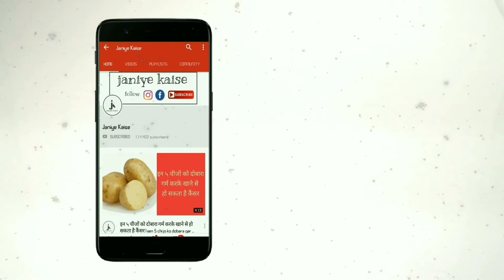आइब्रो घनी करने का यह है गजब का नुस्खा, एक बार जरूर जानें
दोस्तों आज हम आपको अपनी इस v के माध्यम से एक ऐसे चमत्कारिक नुस्खे के बारे में जानकारी प्रदान करेंगे जो बहुत ही प्रभावशाली है जिसकी सहायता से आपकी आइब्रो बहुत ही ज्यादा घनी हो जाएगी। ऐसे बहुत से व्यक्ति व महिलाएं होती हैं जिनकी आइब्रो बिल्कुल भी नहीं होती और या फिर बहुत कम घनी होती है और आजकल की लाइफ काफी बिजी है जिस वजह से लोग अपनी इस समस्या की तरफ ध्यान नहीं दे पाते और यह महिलाओं और लड़कियों के लिए एक बड़ी समस्या का विषय है वह कई प्रकार की काजल और आइब्रो पेंसिल का इस्तेमाल करती हैं परंतु जो आइब्रो नेचुरल तरीके से काली और घनी होती है वे अलग ही दिखाई देती है और काफी खूबसूरत लगती हैं। आज हम आपको एक ऐसे नुस्खे के बारे में जानकारी देंगे जिसके इस्तेमाल से आपकी आईब्रो बहुत ज्यादा घनी और काली हो जाएंगी, वे काफी खूबसूरत दिखने लग जाएंगे। तो चलिए जानते हैं इस नुस्खे को बनाने की विधि के बारे में-

सामग्री- अदरक का जूस, अरंडी का तेल या नारियल का तेल।

विधि- सबसे पहले आप एक अदरक का टुकड़ा लीजिए फिर इसे कद्दूकस की मदद से घिस लीजिए और फिर इस बुरादे को अच्छे से दबाकर इसका रस निकाल दीजिए फिर इसमें थोड़ा सा अरंडी का तेल मिला ले या फिर नारियल का तेल या बादाम के तेल का भी उपयोग कर सकते हैं। फिर इन दोनों सामग्री को अच्छे से मिला लीजिए। आपका मिश्रण पूरी तरह से तैयार है। जी हां आप इस मिश्रण को अपने फ्रिज में लगभग 4 से 5 दिन तक रख सकते हैं और इस्तेमाल कर सकते हैं। आप रात में सोने से पूर्व अपनी आइब्रो में हल्के हाथों से इस मिश्रण की मालिश करें। ऐसा कुछ दिन तक लगातार करने के बाद आप देखेंगे कि आपकी आईब्रो इसके प्रयोग से घनी और काली होती जाएंगी। बेहतर परिणाम पाने के लिए आप इस मिश्रण का रोजाना इस्तेमाल करें।